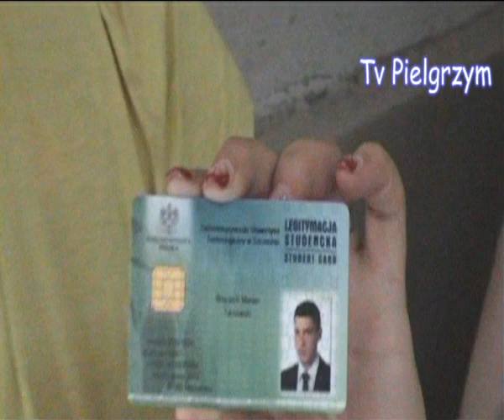Piesza pielgrzymka na Jasną Górę - gr. Złota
Pielsza pielgrzymka gorzowska na Jasną Górę